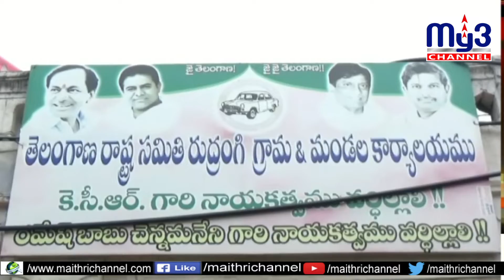పార్టీ బలోపేతానికి కృషి చేయాలి My3 News 01.09.2019 8pm